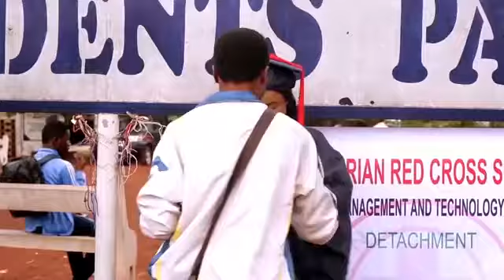The Life of a young student who got pregnant